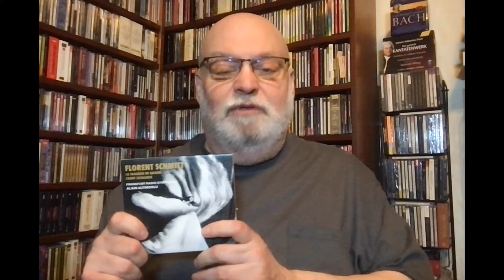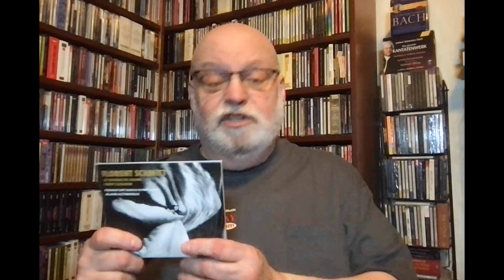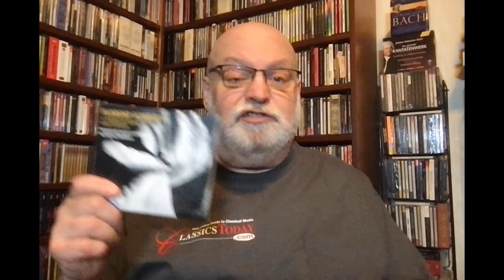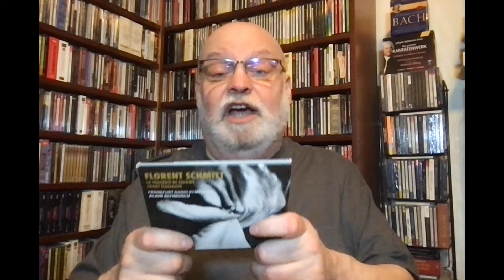Review: Schmitt's La Tragédie de Salomé (1907 original version)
Schmitt: La Tragédie de Salomé; Chant élégiaque (for orchestra). Frankfurt Radio Symphony Orchestra, Alain Altinoglu (cond.) Alpha